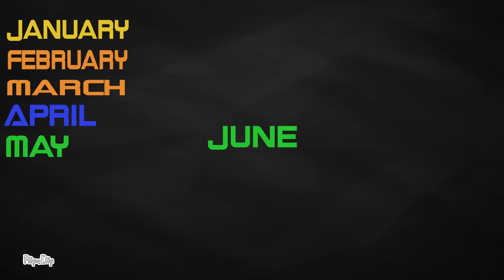Month of the year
Months of the year with voice over

We strive to install good habits, creativity and moral foundations through the animation videos and we are improving every second.
RVR KIDS